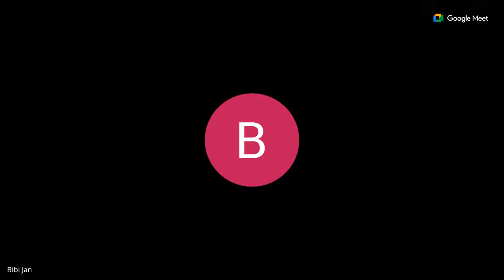ITKI6203 23 06 2023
ITKI 6203 Islam & Family Institutions
Class #2
Friday 23 June 2023
Summer Trimester / June to August 2023
IKI Academy, Tbilisi, Georgia
Institute of Knowledge Integration
Dr. Omar Altalib